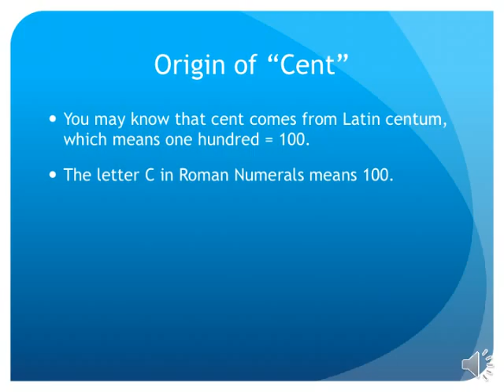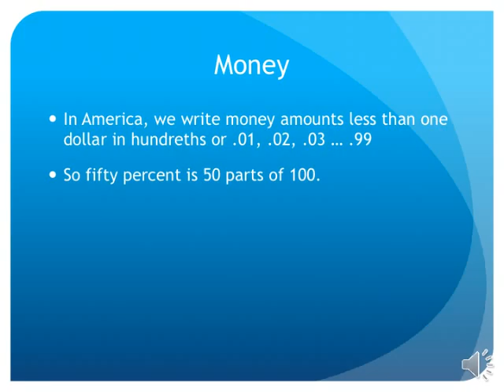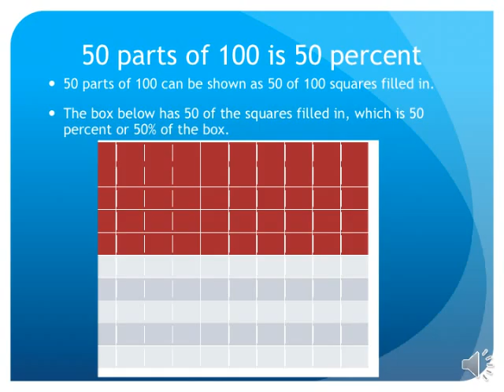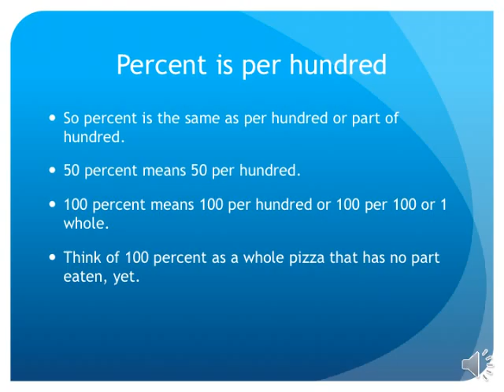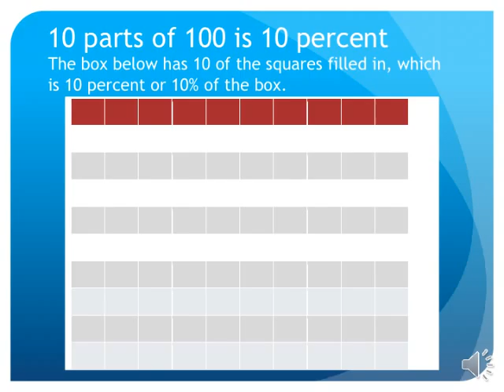Numbers Introduction Percent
Basic Introduction to Percentages - Concept and language